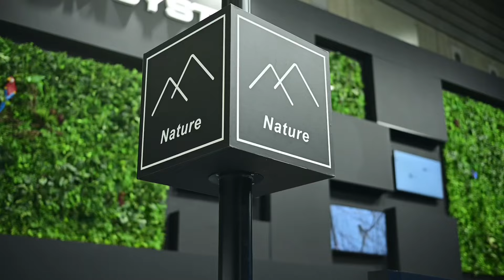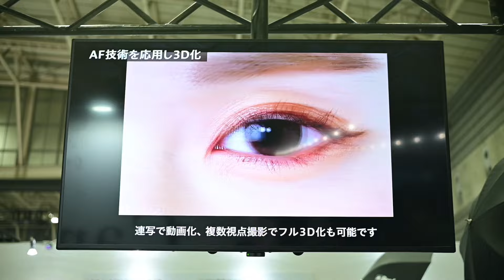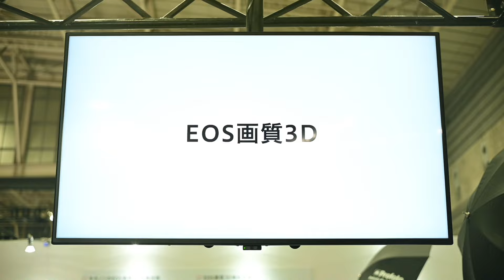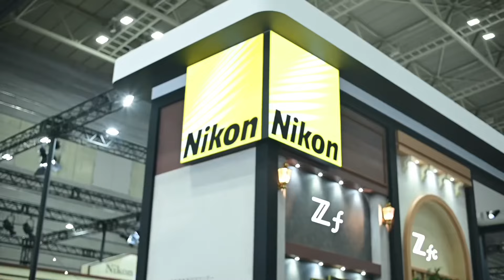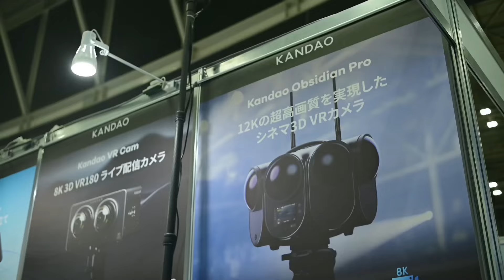CP+各大品牌有咩搞？￼ Canon Tonkia ￼ Panasonic ￼ Sony ￼ Nikon ￼ Fujifilm Voigtlander Thypoch …etc￼